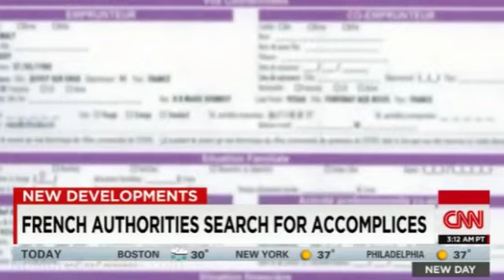Amedy Coulibaly took out $7,000 loan to buy weapons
According to French media, Coulibaly bought weapons with a loan for 6,000 euros (around $7,000) obtained Dec. 4 from a consumer-lending company headquartered in northern France. I